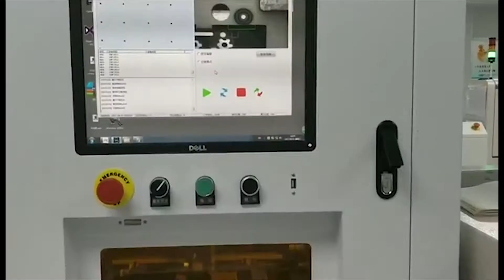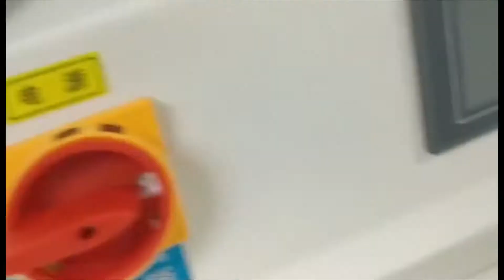PCB laser graveren / markeren met serienummer en barcode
Lasergraveren en markeren van Printed Circuit Board (PCB) materiaal met MetaQuip's UV lasers. Snel, schoon en automatisch opnummeren. Direct scanbaar voor perfecte traceability. Ook complete industriele PCB graveerlijnen.